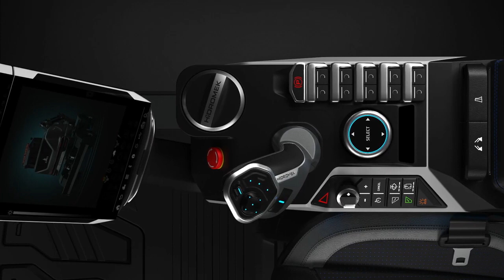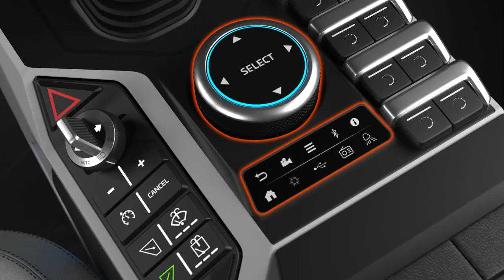HİDROMEK Vision Opera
Gelecekteki birçok farklı makine tipinin ortak insan-makine arayüzü ile kullanımına imkan sağlayacak yeni nesil operatör iş istasyonu projemiz “Vision Opera” 2 tasarım ödülü kazandı!
Uluslararası alanda en önemli tasarım ödüllerinden biri olan ve kazananları Alman Tasarım Konseyi’nin belirlediği ABC Award 2021’de “Best of Best” ve “Winner” ödüllerini kazanan HİDROMEK Vision Opera; konsollara entegre direksiyon, koltuğa entegre edilmiş HVAC (iklimlendirme) sistemi gibi özellikleri ile geleceğin iş makinelerine ilham verecek birçok detaya sahip.
Our new generation operator workstation project “Vision Opera” won 2 design awards! HİDROMEK Vision Opera will allow the use of many different machine types in the future with a common man-machine interface.
HİDROMEK Vision Opera won the "Best of Best" and "Winner" awards at ABC Award 2021, one of the most important international design awards and the winners of which are determined by the German Design Council. HİDROMEK Vision Opera has many details that will inspire the construction machines of the future with its features such as the steering wheel integrated into the consoles and the HVAC (air conditioning) system integrated into the seat.